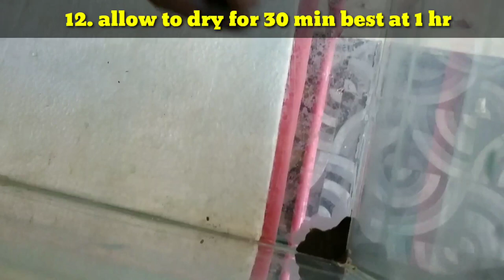Fixing broken tank at just ₹10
Easy way to fix your broken glass tank at just ₹10 using mseal, see the video without skipping to know how.